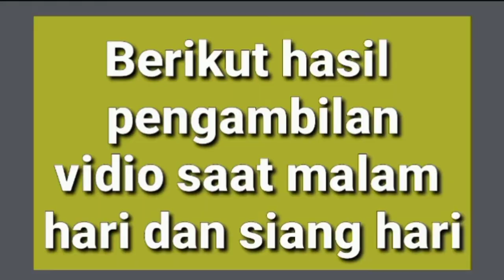Rekomendasi buat yang mau beli CCTV || Android, pemula, muda dioperasikan, HD